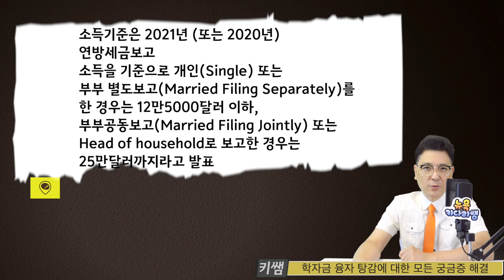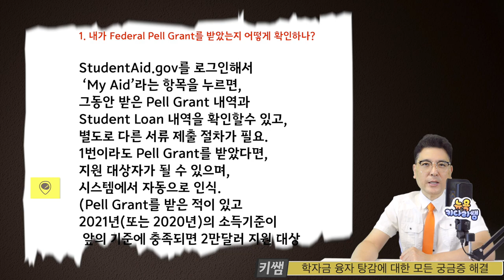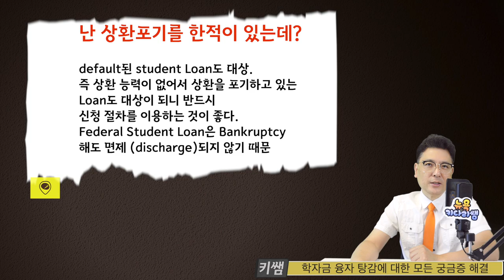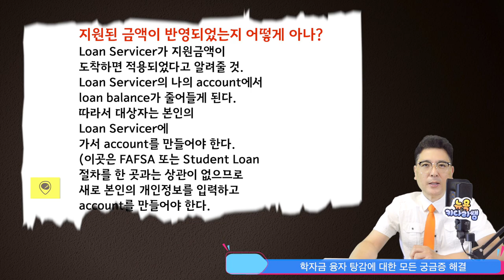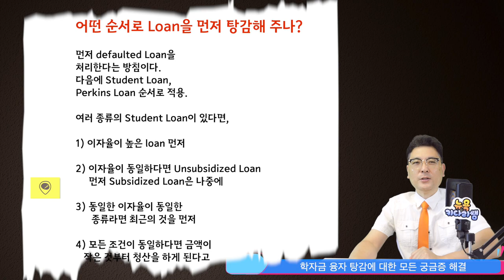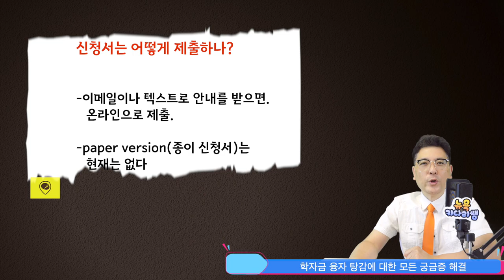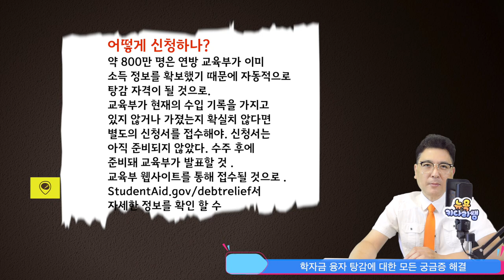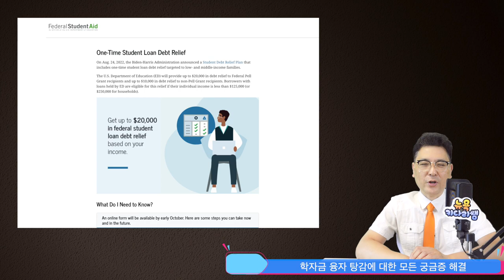최대 $20,000 탕감되는 미국 학생 융자금 정보에 대한 모든것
지난 8월 24일에 발표된 Student Debt Relief Plan에
포함된 학생 융자금 지원안에 포함된 저소득 및
중산층을 위한 학생 융자 탕감안에 대한
세부적인 안내 내용이다.
교육부(Department of Education)는
Federal Pell Grant를 받은 적이 있는
학생 대출(Loan) 보유자 에게는 2만달러까지,
Pell Grant를 받은 적이 없는 학생 대출
보유자에게는 소득 기준에 따라서
1만달러까지 지원을 한다고 발표를 했다.
나는 자격이 될까?
내가 대상자인지는 어떻게 아나?
무엇을 미리 준비해야 하나?
StudentAid.gov 만든 적이 없는데?
세금보고에 소득으로 보고해야 하나?
Federal Pell Grant를 받았는지 어떻게 확인하나?
대상이 되는 Loan의 종류는?
private loan을 받았다면 탕감 대상이 되나?
지원된 금액이 반영되었는지 어디서 알 수가 있나?
지원된 금액이 반영된 후 아직도 갚아야
할 잔액이 남아 있다면 어떻게 되나?
student loan repayment가 중단되었는데도
불구하고 일부 납부를 했다면 어떻게 되나?
언제까지 신청서를 제출할 수 있나?
신청서는 어떻게 제출하나?
문의할 곳은 어디인가?
학위를 받지 못했다. 그래도 되나?
어떤 조치를 취해야 하나?
여러 종류의 Loan이 있다면 어떤 순서로
Loan을 먼저 탕감해 주나?
펠그랜트란 무엇이며 더 많이 탕감해주는 이유는?
펠그랜트를 받았는지 어떻게 알 수 있나?
펠그랜트를 받지 않았다면 ?
어떻게 신청하나?
이미 대출을 다 갚았다면?
얼마나 많은 사람들이 탕감 받나?

1. 미국 삶속에 모습 이모저모
2. 한국 삶속에 모습 이모저모
3. 미국에서 꼭 알고 살아야 할 정보
4. 키다리 쌤과 Talk
5. 키다리 쌤과 Business 엿보기
6. 구독자 사연 소개
7. Road Driving
8. 뉴욕 키다리 쌤과 실시간 만남
9. 키쌤의 글로벌 핫이슈
10.NHK 글로벌 스토리